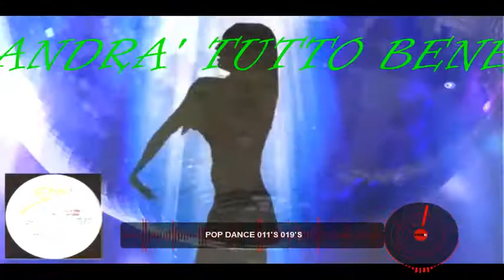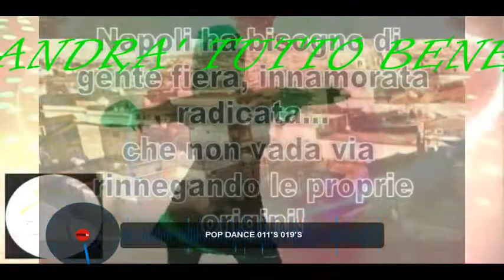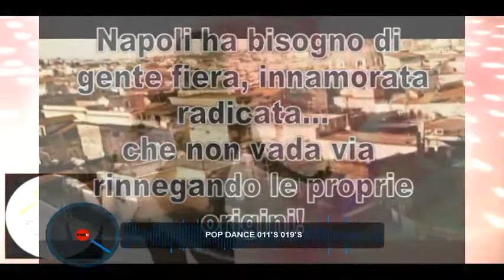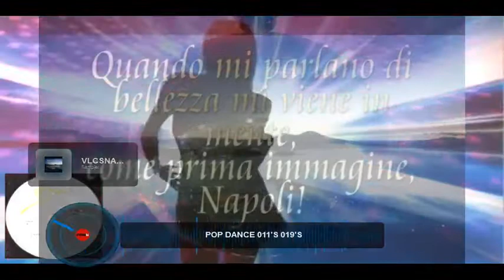Mix Pop Dance 11's 19's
La migliore musica degli anni 011 019 tutta da ascoltare e. da vedere